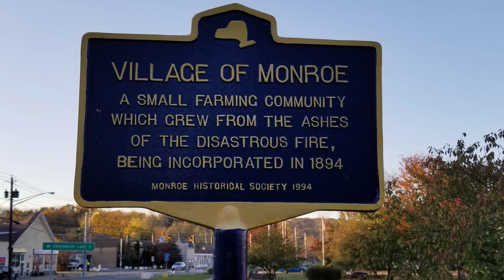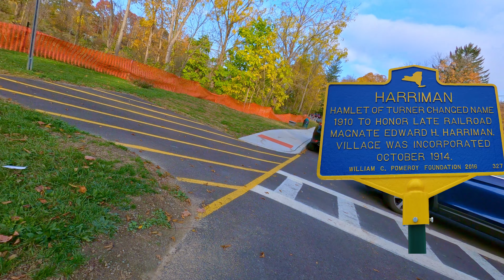Heritage Trail | Monroe to Harriman | Orange County, New York | 4K 60fps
Come enjoy a 2.4 Mile 11 Min Bike Ride from Monroe to Harriman in October.

This Video shows the mile markers and most of the sayings on them.